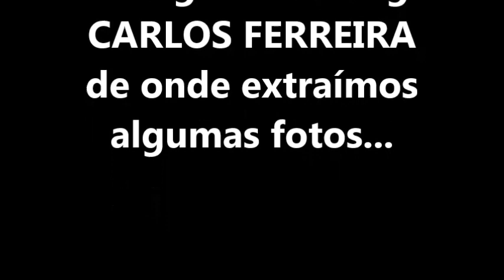Radialistas de Juiz de Fora que já faleceram mas que deixaram suas vozes em nossos corações